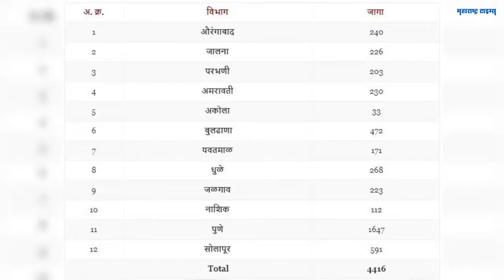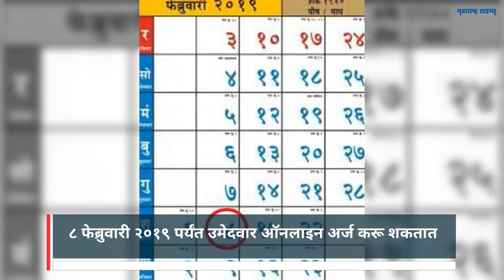एसटीत जम्बो भरती!